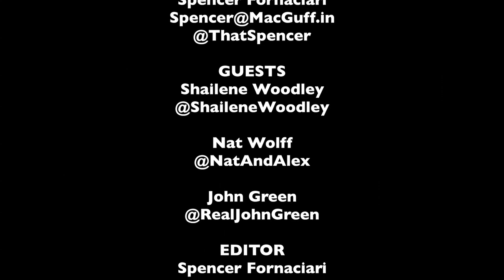Shailene Woodley, Nat Wolff & John Green Interview - The Fault in Our Stars | The MacGuffin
Dallas, Texas was chosen as one of the four cities for the stars of The Fault in Our Stars to visit on a small press tour and also to meet the rabid fans of the novel the film is based on.  The day after "Demand Our Stars" hit the South Side Ballroom for the fan event, they spent the morning doing interviews.  The MacGuffin sat in on a small panel with stars Shailene Woodley (Hazel Grace Lancaster), Nat Wolff (Isaac) and author John Green.  Unfortunately, Ansel Elgort (Augustus Waters) had to leave Dallas early.

Among the things discussed in this interview are Miles Teller, the screenplay by Scott Neustadter and Michael H. Weber (The Spectacular Now, (500) Days of Summer), what the actor's put into their performances, John Green's small role in the film, the parents' perspective in the book and film, John Green's fake copy of An Imperial Affliction, John Green's teenager speak, Anne Frank, the kissing scene, Shailene cutting and donating her hair for the role.